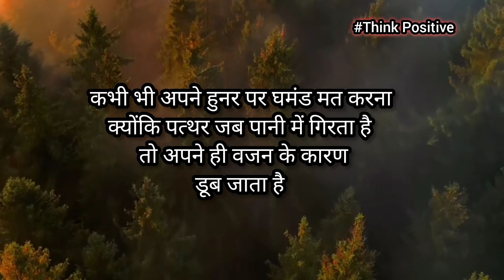कुछ अच्छा भी देख लो || Anmol vachan || Best Motivational Video ever#Inspiration#Think Positive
title
Motivational quotes
Powerful quotes
Hindi quotes
motivational viodeo
Acchi baatein
Mind relaxing video
Positive thoughts
Jivan ko badlne wali baatein
Prerna
Khush kaise rahen
Spirituality
Spiritual quotes in Hindi